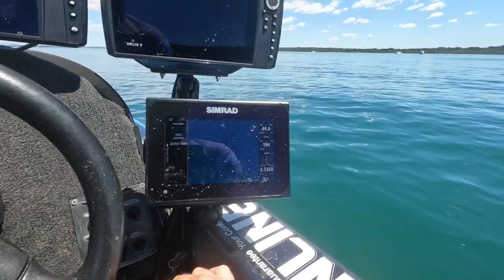youtube video #-7xWvgMXcyk